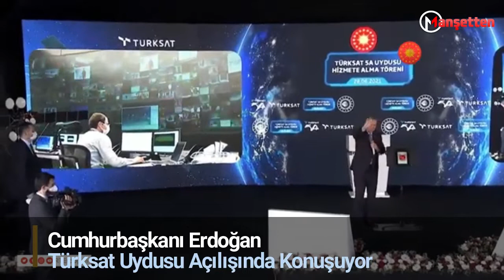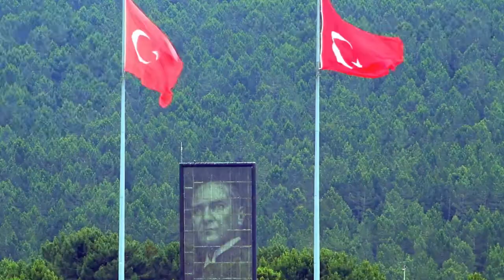CANLI! SONDAKİKA! Cumhurbaşkanı Erdoğan Türksat 5A Uydusunu Besmeleyle Birlikte Açtı!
Cumhurbaşkanı Recep Tayyip Erdoğan, Türksat'ın Gölbaşı yerleşkesinde Türksat 5A Uydusu Hizmete Alma Töreni'nde önemli açıklamalar yaptı.

Mayıs ayında Falcon 9 roketiyle uzaya fırlatılan uydunun uzun bir test ve hazırlık çalışmalarının ardından servis sağlamaya hazır hale geldiğini aktaran Cumhurbaşkanı Erdoğan, "Manevra ömrü 35 yıl olarak hesaplanan Türksat 5A ile hem uydu iletişim kapasitemizi artırıyor hem mevcut uydularımızı yedekliyor hem de yörünge haklarımızı garanti altına alıyoruz." dedi.